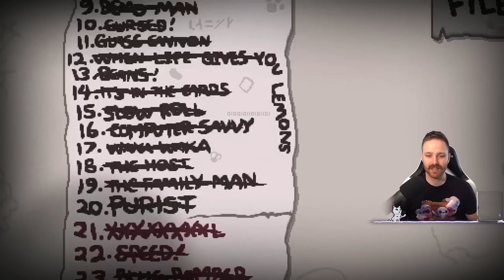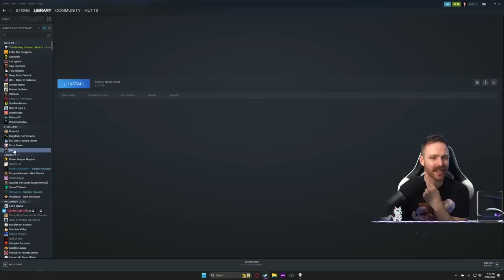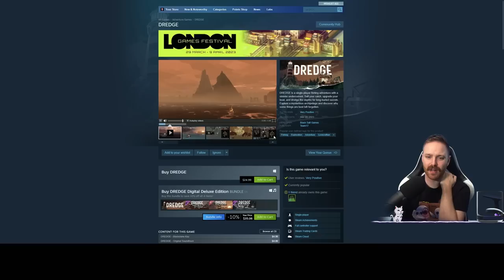Glass Cannon Start (RISKY) - Eden Streak 101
We might die if we get hit...
3/30/2023 Stream. The Binding of Isaac Repentance

➤GET INVOLVED!